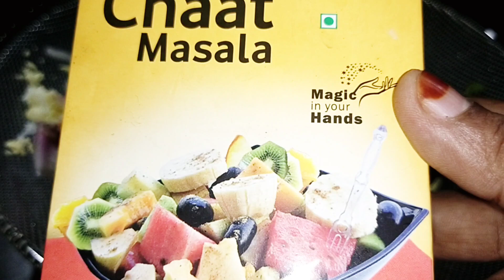💯ബ്രെഡും മുട്ടയും ഉണ്ടോ evening snack ready| Easy Snacks| bread snacks| chatmasala recipe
വൈകുന്നേരം കുട്ടികൾ സ്കൂൾ വിട്ടു വരുമ്പോൾ ഉണ്ടാക്കാൻ എളുപ്പം.നാലുമണി പലഹാരങ്ങൾ